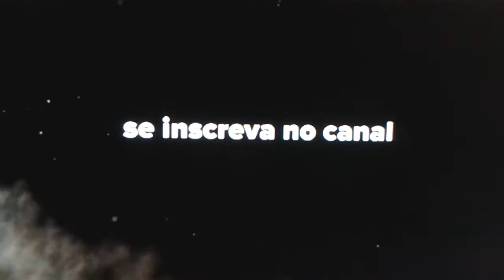Hot wheels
Samuel apresentando alguns de seus carrinhos da hot wheels